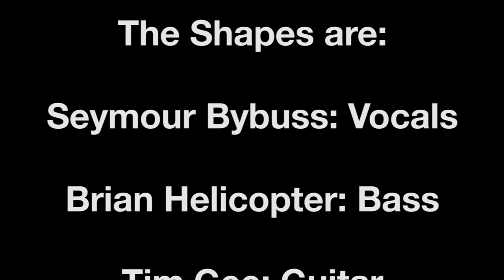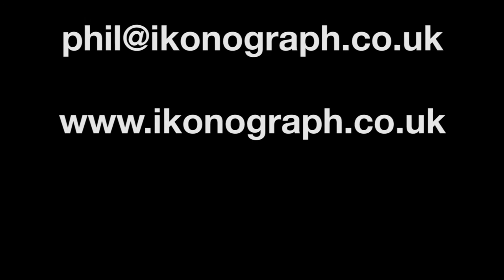Shapes Movie - WITH ADDED SCHIZZLE AND PIZAZZ - and NAMES!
so eventually Steve's amp worked. there;s some BONUS track. we all worked. blimey, we did! Who did we do it for? For Prince Hal whomsoever he may've been. And bless us all for small mercies. this version is (possibly what I should've uploaded earlier) complete. Can you ALL share it, give us licks and tell the world that we have continued our pilgrimage toward absolute irrelevance far beyond our forefathers, and indeed our own, expectations by recording another 7" vinyl. available until there are no more left
although other outlets are available
One love One spirit Xx Drum solo? Hah! No way. unless you get ALL the way to the end